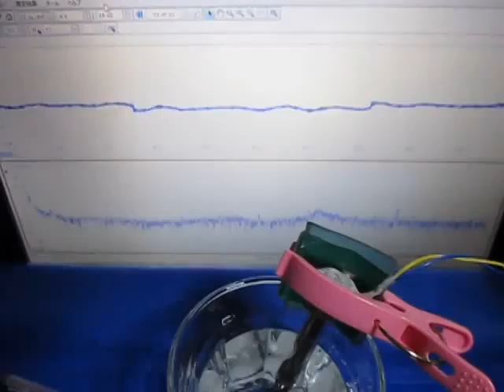ドリルの超音波洗浄（表面弾性波と超音波発振制御技術の応用）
超音波の発振制御技術の応用した
ドリルの超音波洗浄実験の様子です

特徴
１）ガラスの底に圧電素子を取り付けています
２）ドリルに圧電素子を取り付けています

片方の圧電素子にファンクションジェネレータで
　超音波発振させています
もう一方の圧電素子の
　超音波伝搬状態を観察しています

超音波システム研究所のオリジナル超音波洗浄技術

  洗浄物の表面を伝搬する超音波の状態を

例　治具の設計、洗浄部品の配置、・・・